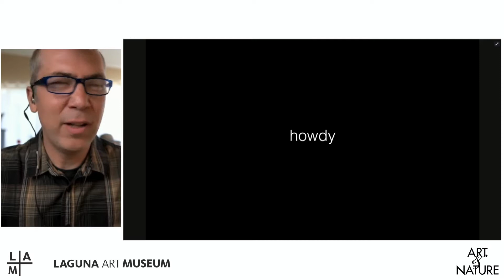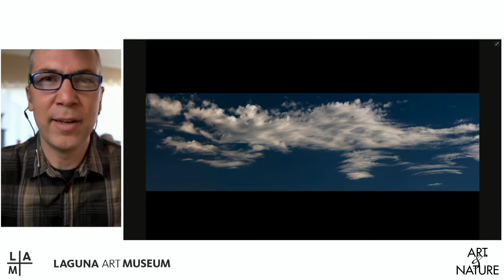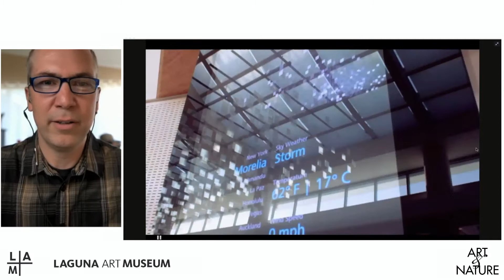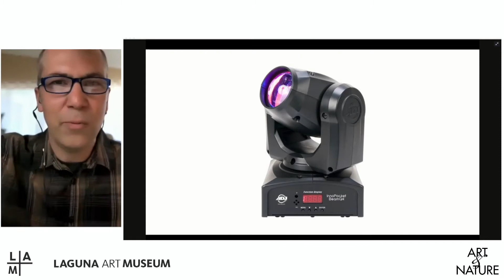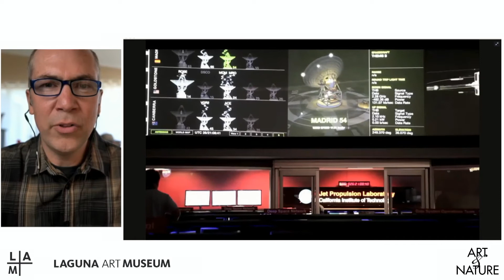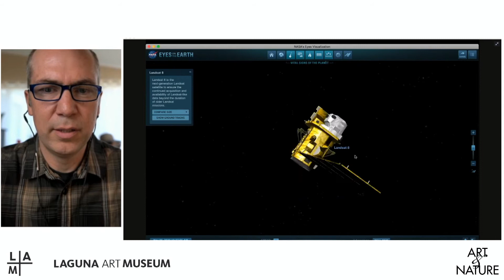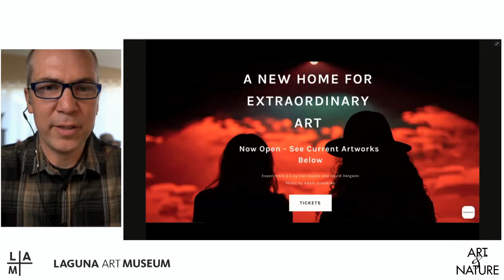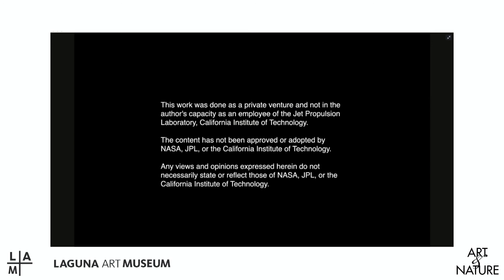Art & Nature Keynote Lecture: Dan Goods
Artist, designer, and thinker Dan Goods gives the keynote lecture for Art & Nature 2020.

In its annual Art & Nature festival, Laguna Art Museum presents special exhibitions, a commissioned work of art, lectures, panel discussions, films, and family activities on the theme of art’s engagement with the natural world.

Dan Goods is passionate about creating moments where people are reminded of the gift and privilege of being alive.
During the day he leads an amazing team of creatives at NASA’s Jet Propulsion Laboratory, transforming complex concepts into meaningful stories that can be universally understood. The team’s work is seen in public spaces, art museums, and is in outer space.

After doing the dishes, reading bedtime stories to his kids, and spending time with his wife, Dan works on other creative problem solving projects around the world. He is currently working with the Museum of the Future in Dubai, and trying to imagine how to simulate the feeling of being in a room singing with a million other people.

Dan was recently honored with NASA’s Exceptional Public Service Award. In the past he was selected as “One of the most interesting people in Los Angeles” by the LA Weekly. In 2002 he graduated valedictorian from the graphic design program at Art Center College of Design.